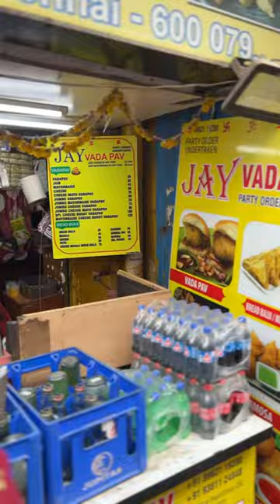💥🤠Budget 100rs at sowcarpet✨🤩